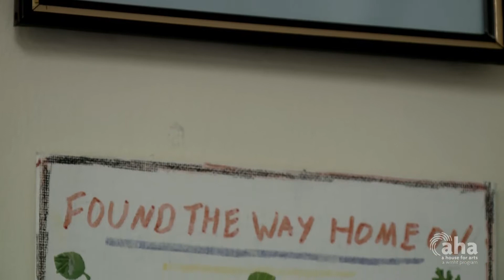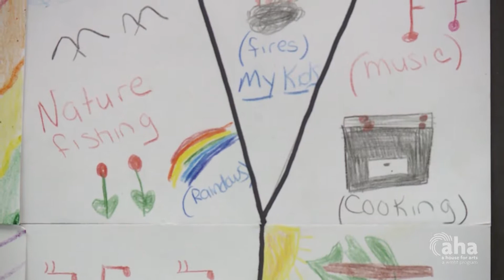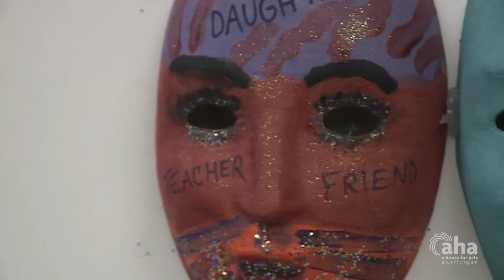Art Therapy | AHA! A House for Arts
As the opioid crisis continues to make headlines across the country, we’re constantly reminded of the damaging and ultimately life-threatening effects of addiction. Take a trip to St. Peter’s Addiction and Recovery Center in Guilderland, NY to learn how art therapy can play a role in helping patients better understand themselves and their addiction.